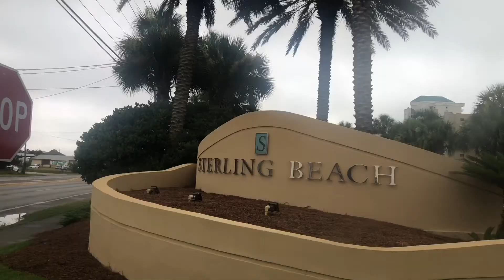ADVENTURES ABROAD | Panama City Beach, FLORIDA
Annual Family Vacation to Panama City Beach, Florida, USA